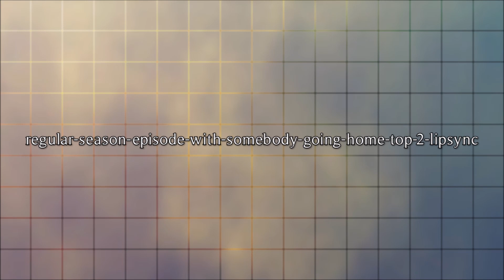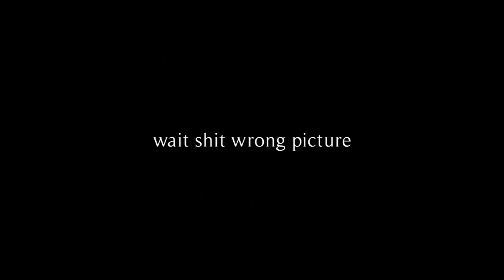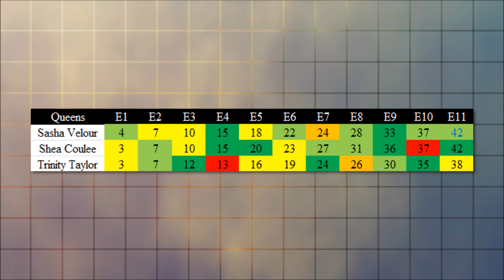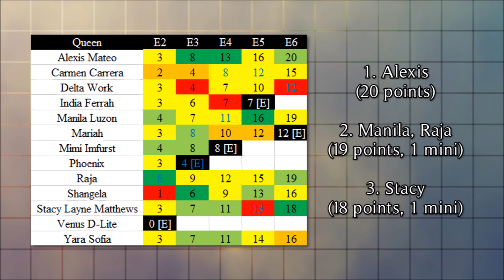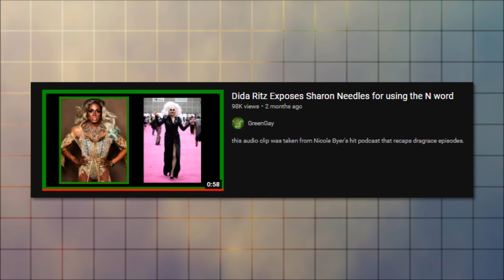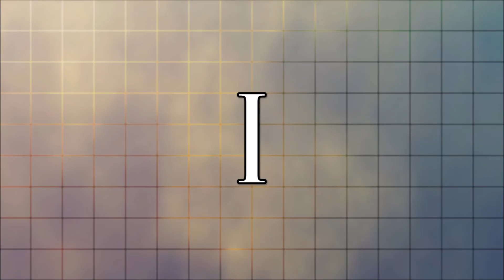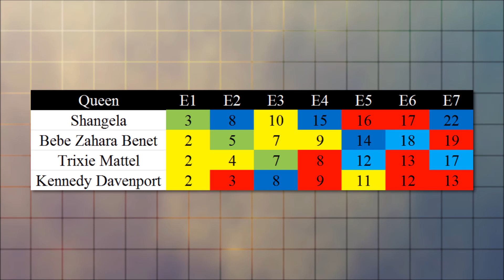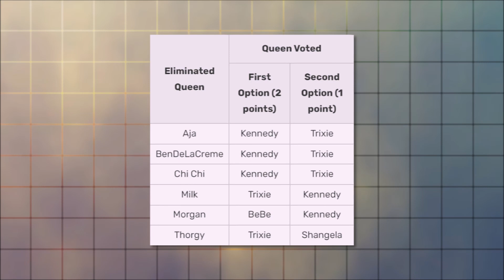5 Times Queens on Drag Race Were Screwed Over by Twists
But did you guys know that everything is sex, except sex, which is power, you know that power is just sex, now ask yourself who's screwing you etc. etc.

People mentioned in the video: Adore Delano, Aja, Alexis Mateo, BeBe Zahara Benet, BenDeLaCreme, Chad Michaels, ChiChi DeVayne, Coco Montrese, Dida Ritz, Jaremi Carey (fka Phi Phi O’Hara), Kennedy Davenport, Manila Luzon, Milk, Mimi Imfurst, Morgan McMichaels, Nina Bo’Nina Brown, Nina Flowers, Peppermint, Raja, RuPaul, Sasha Velour, Shangela, Shannel, Sharon Needles, Shea Coulee, Sydney Segal, Tammie Brown, Thorgy Thor, Trinity the Tuck (fka Trinity Taylor),Trixie Mattel, Victoria Scone, Willam.

Chapters:
00:00 - Intro
02:13 - V
04:58 - IV
07:51 - III
11:56 - II
13:27 - I
16:59 - Outro